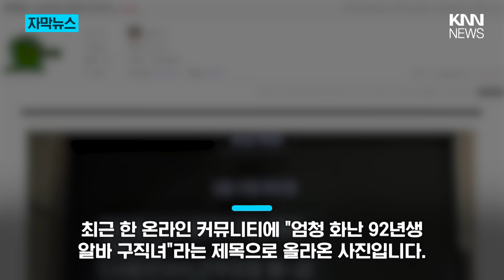"XXX가 없네, 감사한 줄 알아"...알바 지원자가 보낸 문자 / KNN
/ knn.news